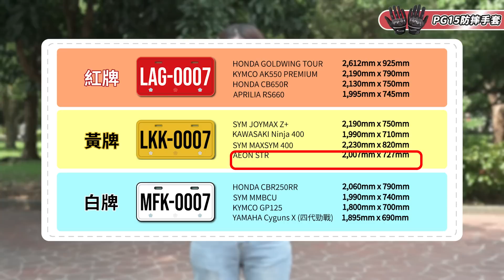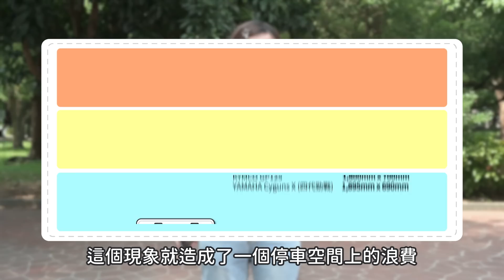台灣機車格實地大考察：究竟台灣的機車格，大型重機有沒有辦法停進去呢？特別企劃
前段時間交通部表示，不同意開放大重機停放機車停車格，大型重型機車比照汽車。而停車只能停在汽車格，不能停機車格，依據交通部統計資料顯示大型重型機車車長超過2公尺者占93%，其停放突出機車停車格可能衍生行車或交通事故。究竟台灣的機車格尺寸有沒有都符合標準呢?大型重機又真的停不進去機車格嗎?今天就讓代班主持人亞亞帶你實地考察一番!